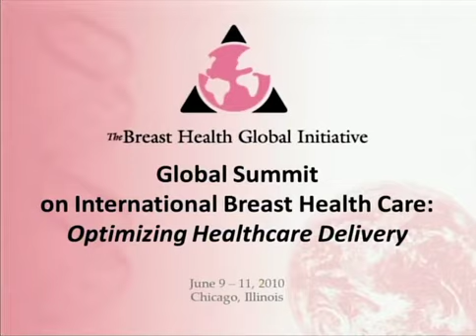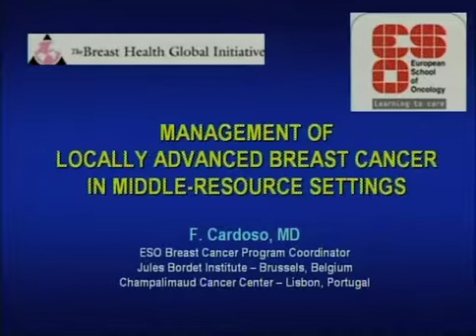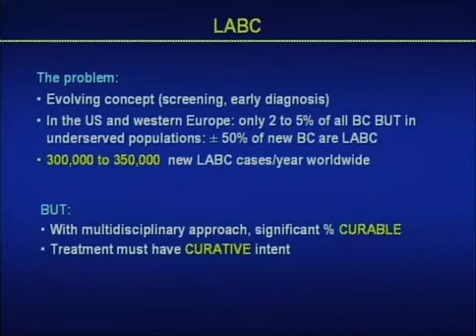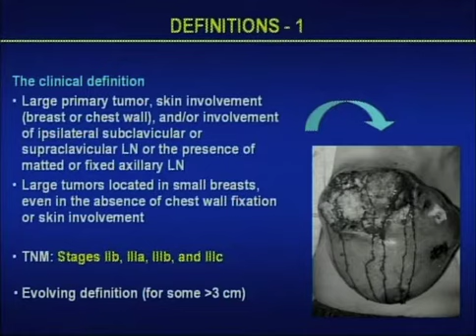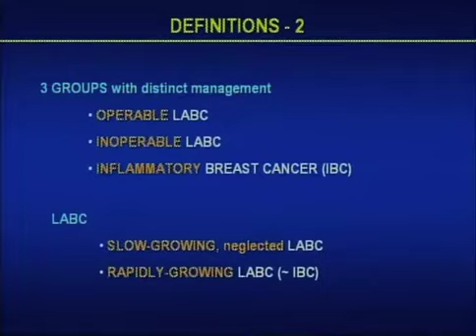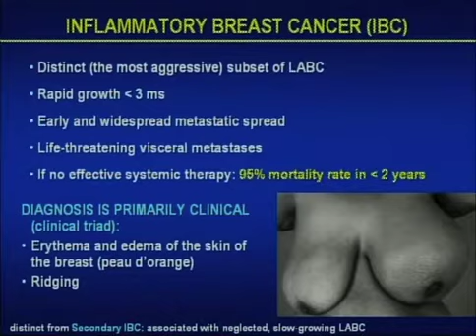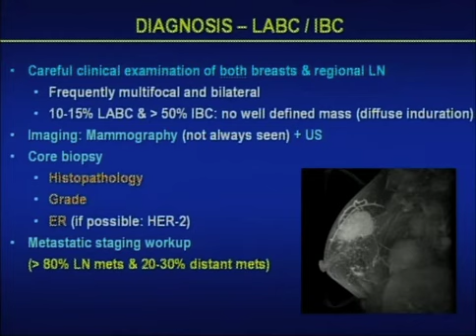June 10 - Segment 06a - Fatima Cardoso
Management of locally advanced breast cancer in middle-resource settings. SPEAKER:  Fatima Cardoso (European School of Oncology, Belgium), Part 1/3.  From the 2010 Global Summit on International Breast Health: Optimizing Healthcare Delivery.